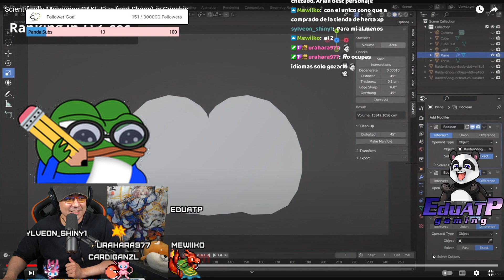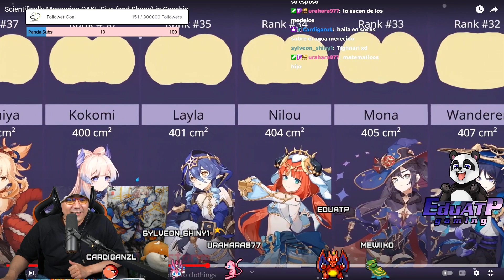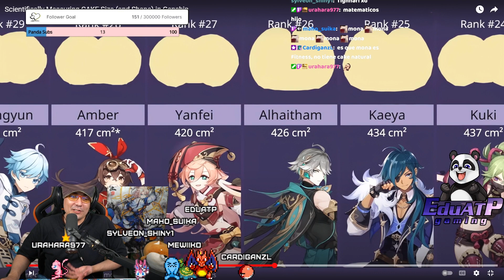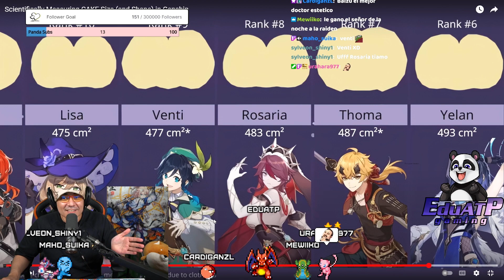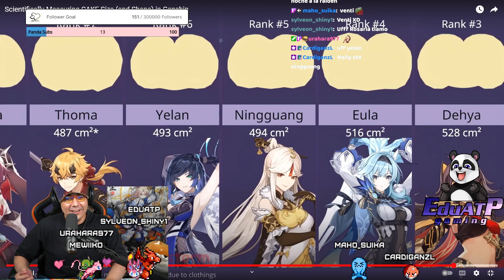Le robaron el oro a Shenhe | Eduatp Gaming reaccion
Un viewer medio simp de cierto oonga boonga.
Cual es su cake favorito :D